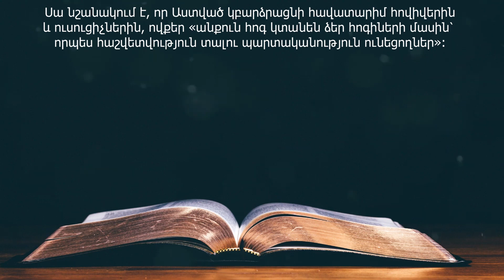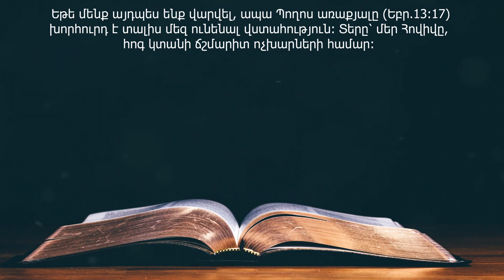17 ոյեմբերի (DAILY HEAVENLY MANNA FOR NOVEMBER 17 - Armenian)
17 Նոյեմբերի

Որովհետև իր հրեշտակներին հրամայել է քեզ համար, որ պահեն քեզ քո բոլոր ճանապարհներում (Սաղմոսներ 91:11):

     Սա նշանակում է, որ Աստված կբարձրացնի հավատարիմ հովիվերին և ուսուցիչներին, ովքեր ՙանքուն հոգ կտանեն ձեր հոգիների մասին՝ որպես հաշվետվություն տալու պարտականություն ունեցողներ՚: Ճիշտ է ոտքի կելնեն և կեղծ ուսուցիչներ, ովքեր աղավաղում են Տիրոջ Խոսքը  և փորձում են սոփեստության խարդավանքով քանդել մեր հոգիները: Բայց եթե սրտերի պարզության մեջ  Աստծո զավակներն  իրենց հավատի յուրաքանչյուր մասնիկի համար  պահանջում են ՙայդպես է ասել Տերը՚ և մանրազնին ստուգում են ամենը Աստծո Խոսքով, ապա նրանք հեշտությամբ կկարողանան տարբերակել ճշմարտությունը ստից: Եթե մենք այդպես ենք վարվել, ապա Պողոս առաքյալը (Եբր.13:17) խորհուրդ է տալիս մեզ ունենալ վստահություն: Տերը՝ մեր Հովիվը, հոգ կտանի  ճշմարիտ ոչխարների համար